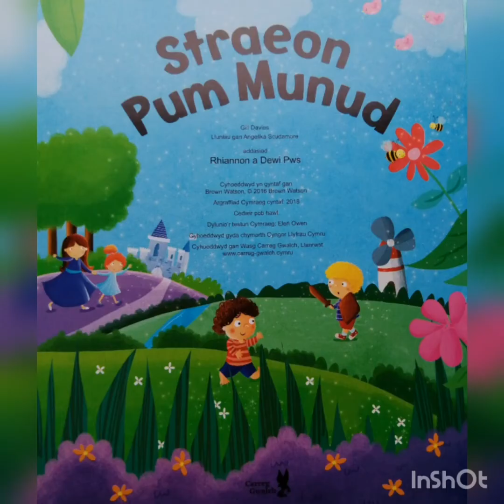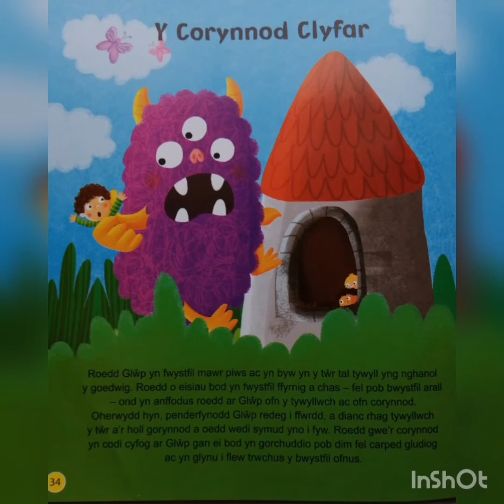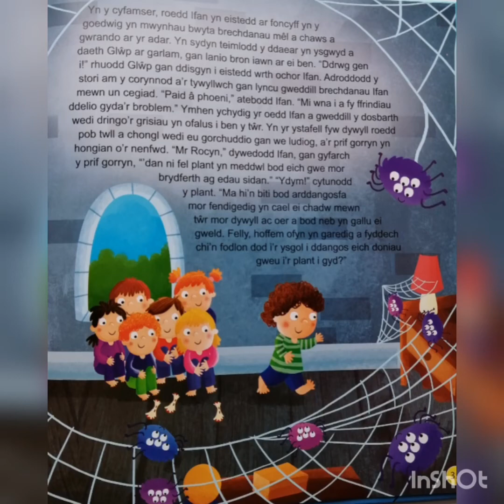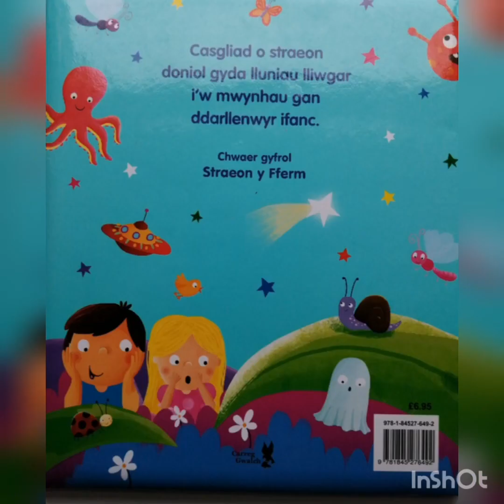📚 Amser Stori | Story Time 📚🕷️Corrynod Clyfar🕷️ - Menter Gorllewin Sir Gâr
Wyt ti eisiau clywed stori am gorrynod bach clyfar?

Diolch i Gwasg Carreg Gwalch am ei cydweithrediad